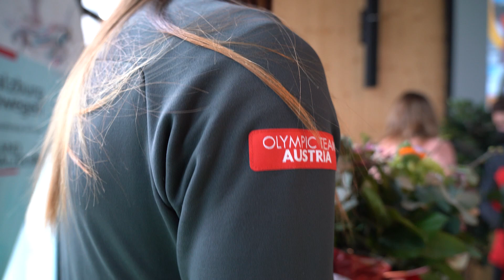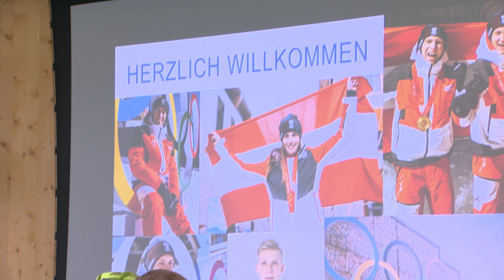Salzburgs Olympiahelden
Sechs Salzburger Wintersport Athleten haben Medaillen von den olympischen Spielen nach Hause gebracht. Landeshauptmann Wilfried Haslauer und Landesrat Stefan Schnöll haben unseren Helden von Peking im Sportzentrum Rif gratuliert.